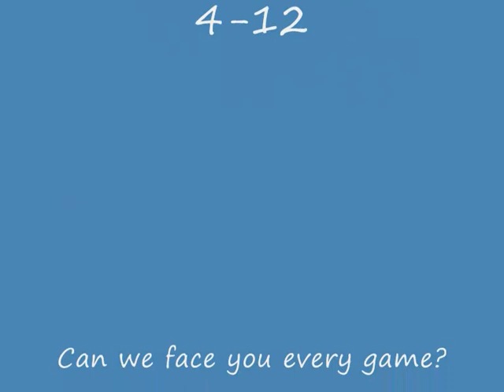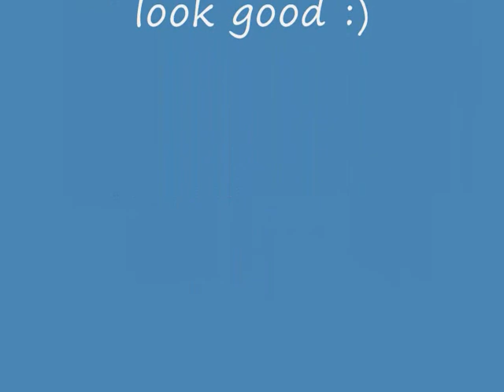Ken Burton is a BEAST